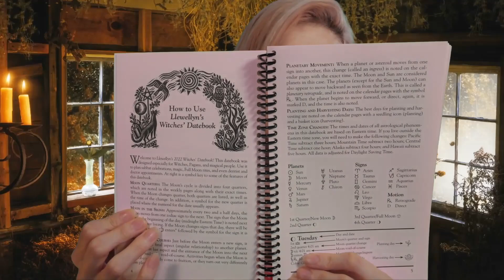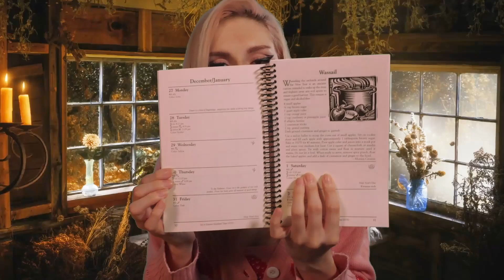[ASMR] Visit to the Cottage Witch 🧙🏼‍♀️🌙🍄✨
Welcome traveler! You've looked long and far, and finally... you've reached the end of your journey. You've been stumbling around the cold, rainy forest in search of the cottage witch for so long, hoping for... what might it be, perhaps? Some clarity? A new book? Magical inspiration to rekindle your old, stale spells? Whatever you are looking for, the cottage witch will surely have it. Why not stop and stay for a good awhile? After all, the cottage-dwelling witch could use the company.

- B 🐝

send me cute stuff here :3
Raven

* - Please do not feel obligated to purchase an item off of the wish list! This is simply for those who want to give something extra back :) but please remember: your love & support is and always will be enough for me!

Simply put, ASMR is often described as that satisfying, tingly sensation you get when you hear a sound that you enjoy. People who experience ASMR often use it to relax before falling asleep, to relieve anxiety, to help with depression, or to fight against insomnia.

There are many ASMRtists out there doing many different kinds of videos. If you are seeking this sensation, I encourage you to keep an open mind and look at various ASMR channels because there are lots of great people producing amazing content! :)

What does ASMR mean to me?
I’ve been watching ASMR videos for about two years now. I stumbled upon it in one of my favorite Youtuber’s videos (Stella Rae) and branched out from there. After years of battling with insomnia and anxiety, I had finally found relief through watching these videos.

In 2018, I decided to start making my own videos :D I felt it was time to contribute to the ASMR community and help keep it growing because it’s such a wonderful, positive place that helps millions of people. I know my channel is small now, but putting out my own content is my way of giving back to this amazing community. I’m Busy B, and thanks for being part of the hive! :)